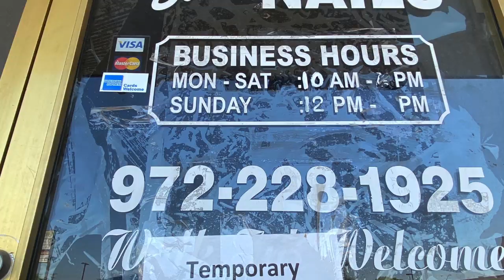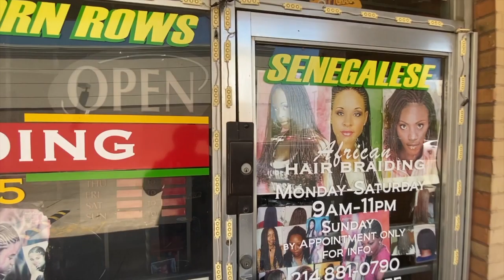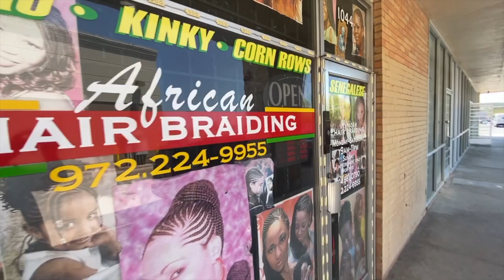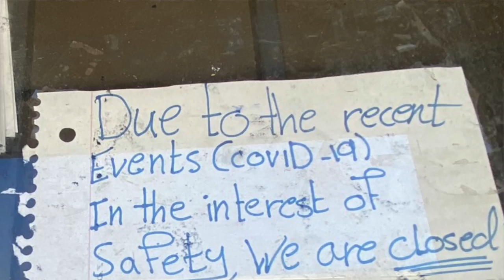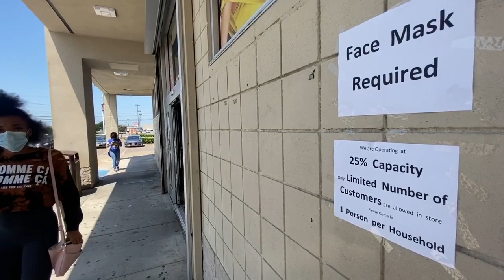Final Final final 2nd ep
This video is about Final 2nd ep